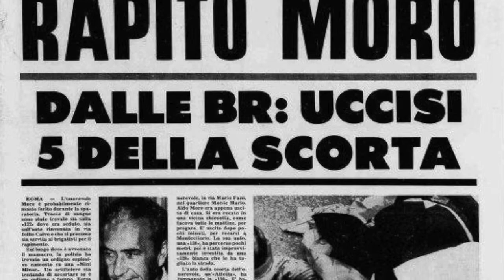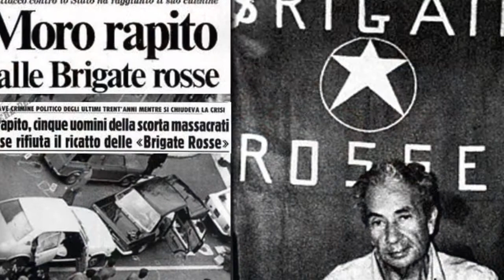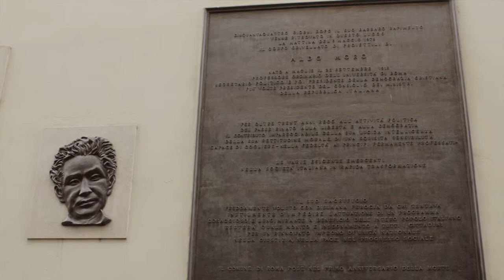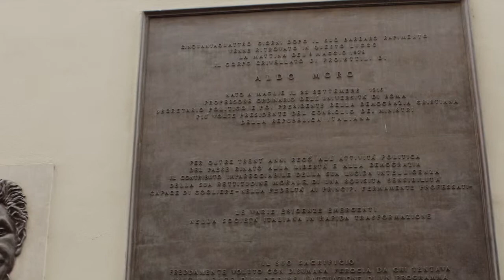IN RICORDO DI ALDO MORO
La Classe 4B del Liceo Classico e Musicale "Cavour" di Torino, in viaggio d'istruzione a Roma, celebra la memoria di Aldo Moro davanti alla targa a lui dedicata, nel luogo del ritrovamento, in Via Caetani.

Video pubblicato in occasione del 41° anniversario della morte (9 maggio 2019)